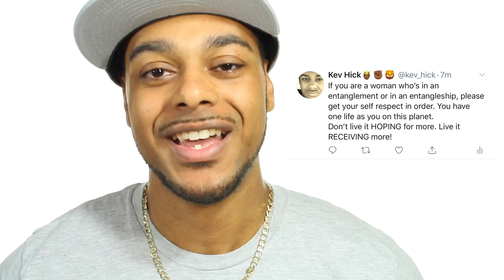Jada pinkett smith red table talk | My reaction to Jada and Will’s marriage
Jada pinkett smith red table talk reaction. Will smith was struggling with trying to appear ok. Jada was being very transparent about her affair with August Alsina. Their marriage has been challenged.

When someone has an affair it hurts. No matter what the reason. But it doesn’t just hurt the person being cheated on. It hurts everyone involved. Especially the side piece.

"I receive commissions for referrals to BetterHelp. I only recommend products I know and trust."

They provide affordable mental health counseling with a lot of flexibility. Financial aid is even available to those who qualify. It’s new different approach to certified licensed therapy and counseling. Everyone needs help sometimes.